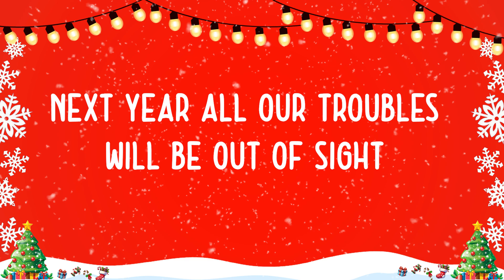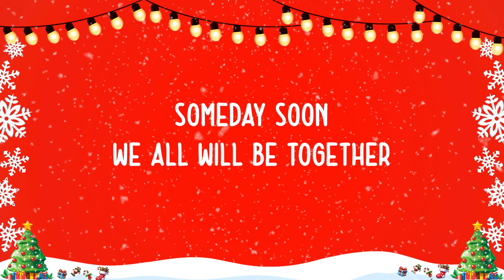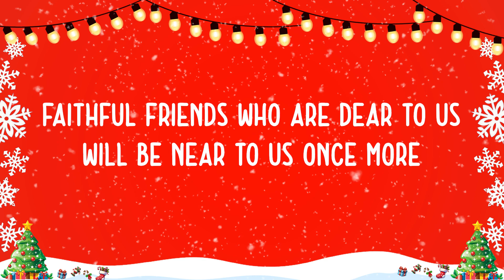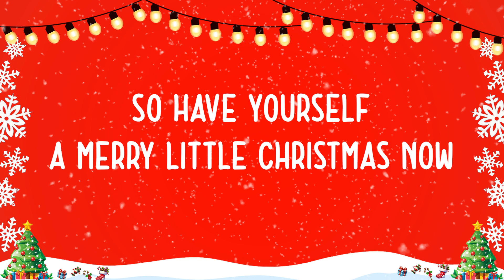Have Yourself A Merry Little Christmas (Lyric) - Jingle Bell Harmony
Have a good life which is full of love, joy and happiness. 💝💝💝💝
💝 May you feel all the love and joy throughout the day and all year round. Sending you the warmest greetings of this festive season and best wishes for happiness in this New Year